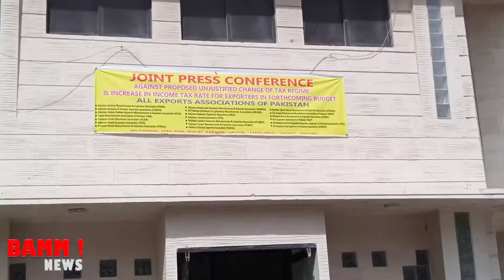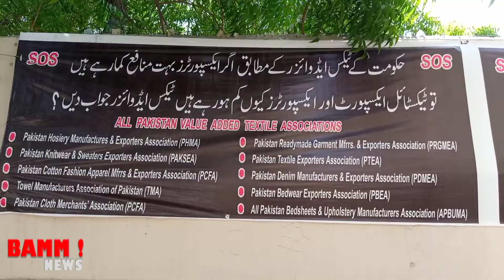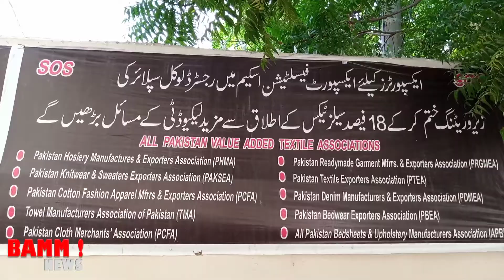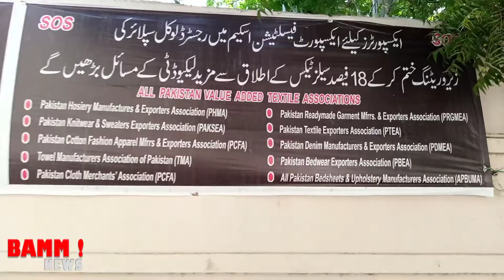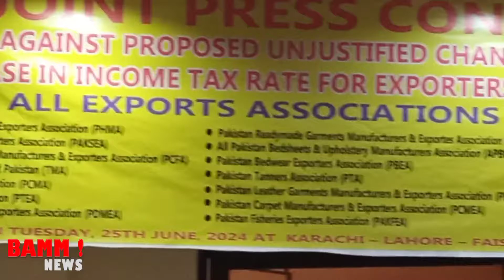BAMM! News: Press Conference & Protest Against Budget 2024-25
Venue: PHMA House ; Supported by PRGMEA, FCCI, MCCI & SCCI
Conference Chair: Javed Bilwani (Chief Coordinator, PHMA)
Vlog Briefing: Kamran Jawaid (Secretary General, PRGMEA)